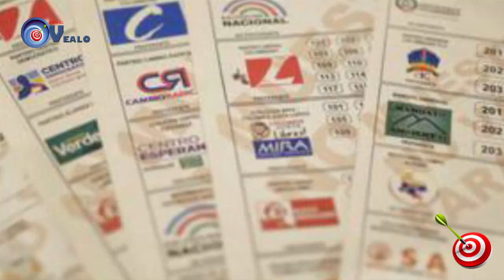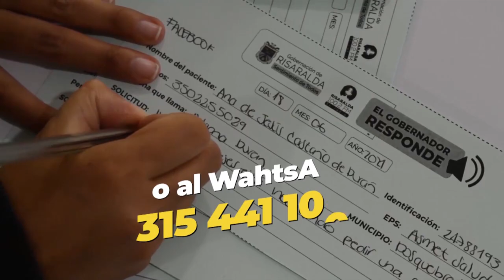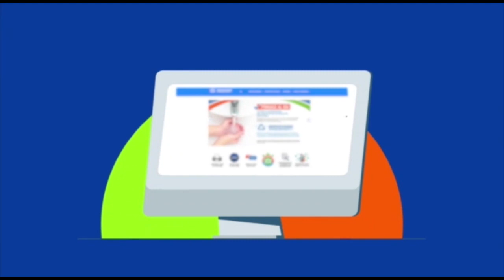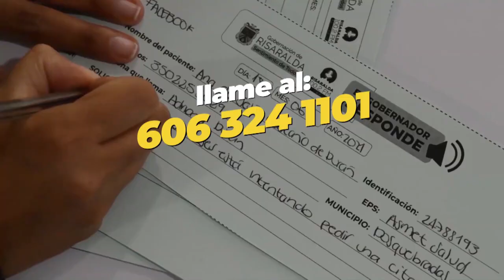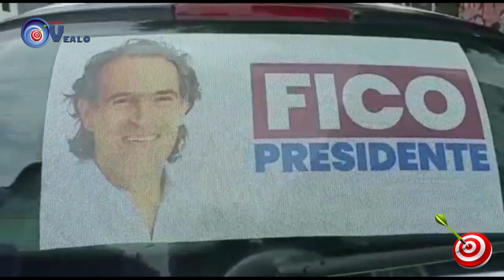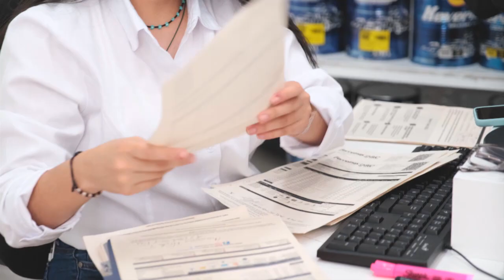TIRO AL BLANCO 18 03 2022 En el Hospital se las creen y el resto en silencio